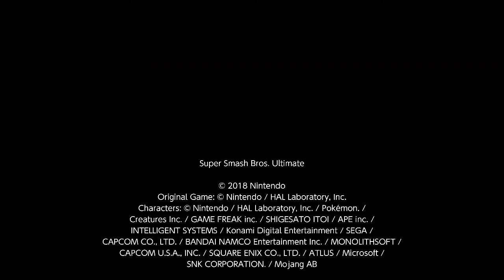Roy the Young Lion vs. Roy Koopa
A Roy battle ensues between the Young Lion from Fire Emblem and one of Bowser's Koopalings on Arena Ferox and Mushroom Kingdom U. Which Roy will win? Enjoy this battle. Stay safe, healthy and AWESOME, my PEEPS!! 😀